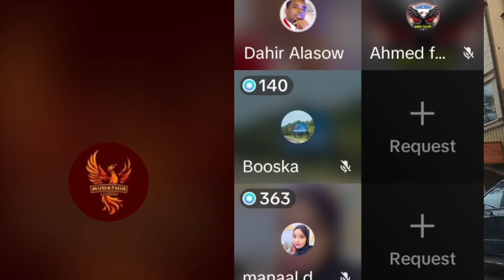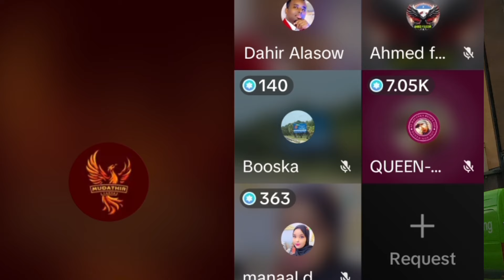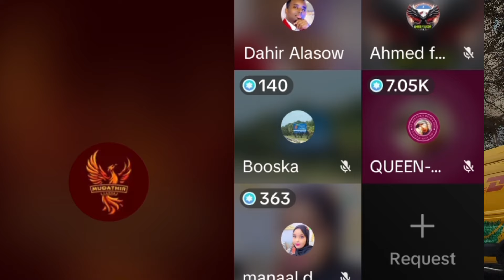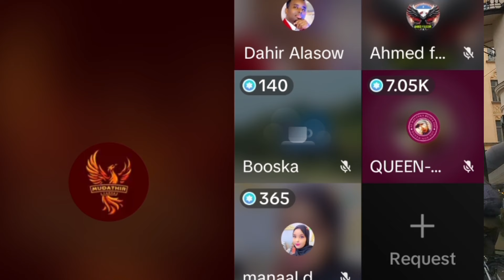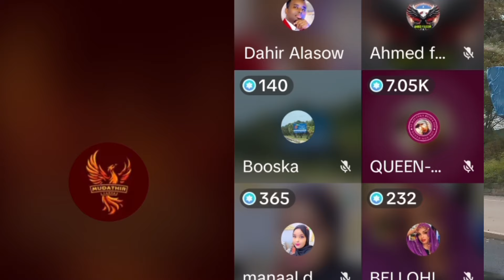DAHIR ALASOW O MIC U QATAY NAGAHA SOMALIDA IYO DABECADA HOODA SAX MISE QALAD